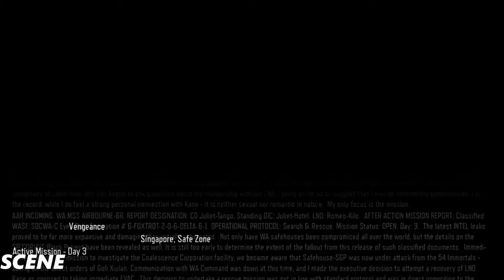Call of Duty Black Ops 3 Walkthrough Gameplay Part 9-NO BACK?- (1080p)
Within, Sand Castle, Lotus Towers, Life.